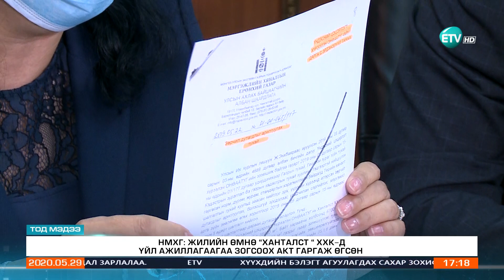ҮЦХ-ийн газрыг “Ханталст” ХХК-иас гадна 20 гаруй ААН-д түрээслэдэг байжээ.